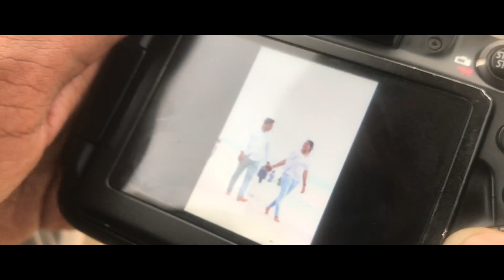prewedding shoot | marl vlog | sumanth m'lore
meggena account n follow malpule